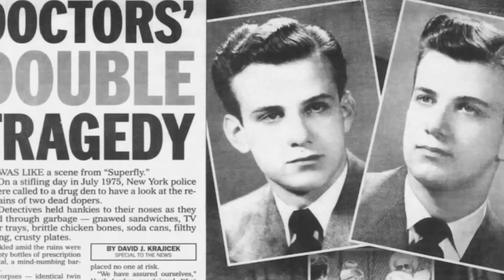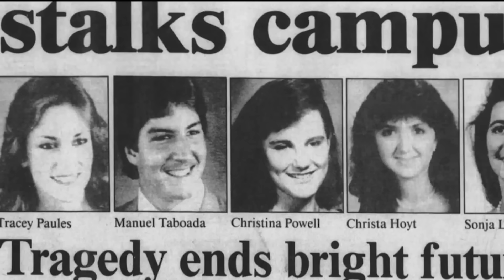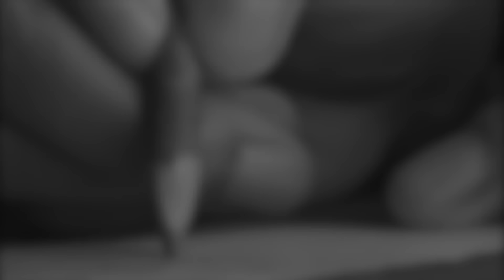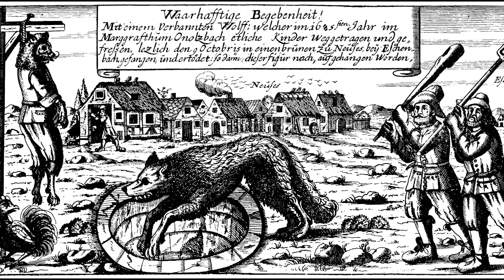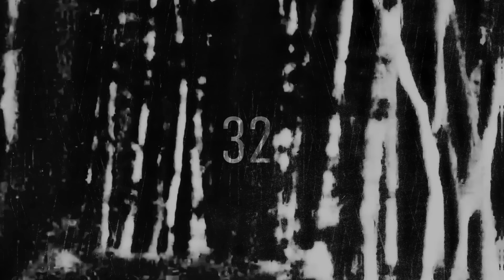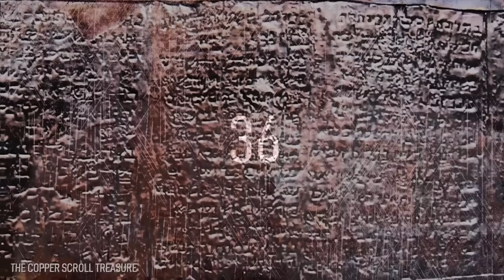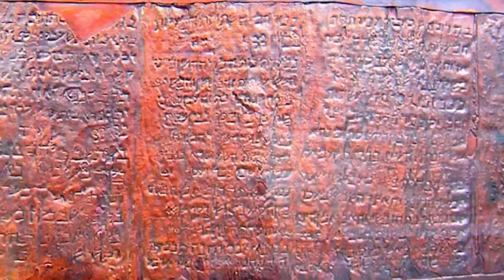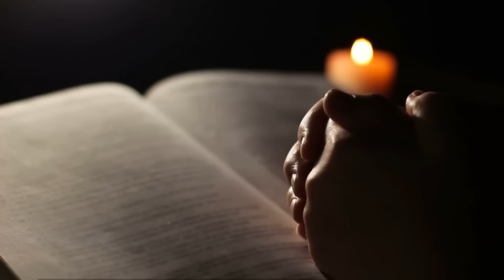A BIG List of Unsettling & Mysterious TRUE Stories to Watch With The Lights On...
🎃 Well done to @kimberlybailey7937 for finding the hidden pumpkin in yesterday's video! It was at 2:30 in the video. No hidden pumpkin in this video, but keep an eye out for tomorrow's upload!

💀 Get on over and sign up to our DAILY horror newsletter!

💀 If you are missing some creepy content in-between our daily uploads (you horror junkie), check out our 24/7 paranormal live stream